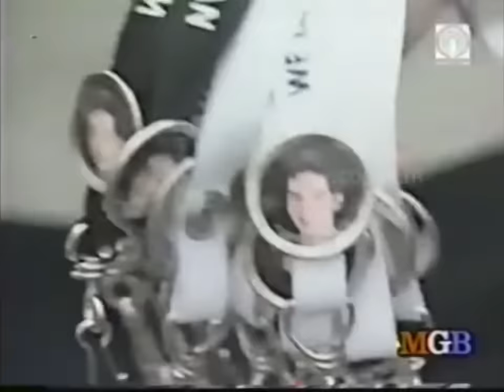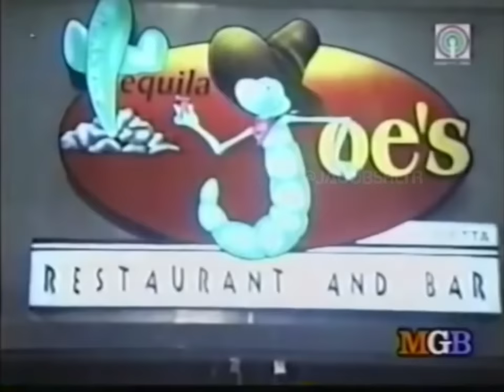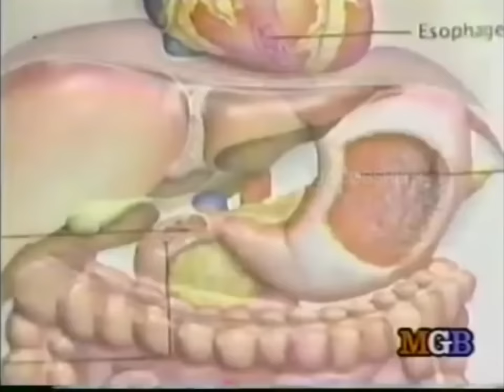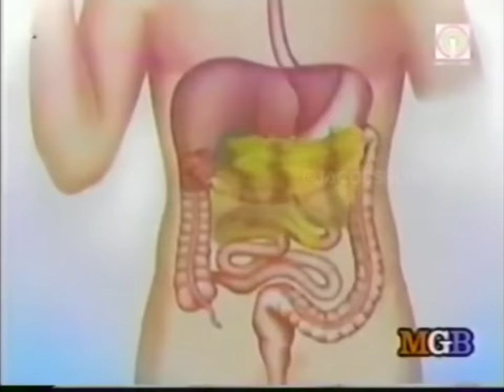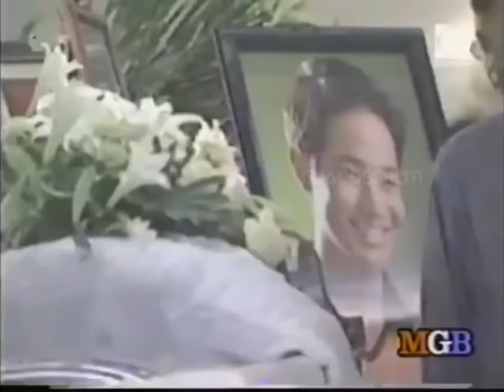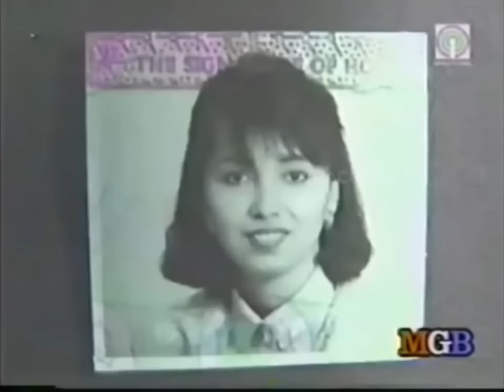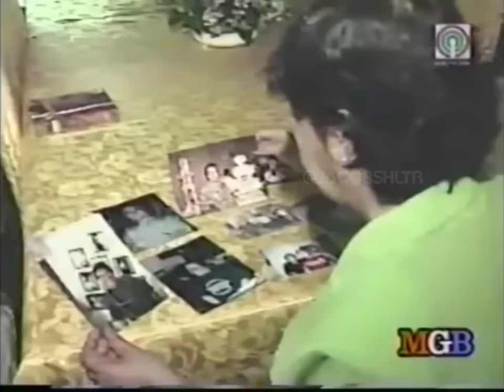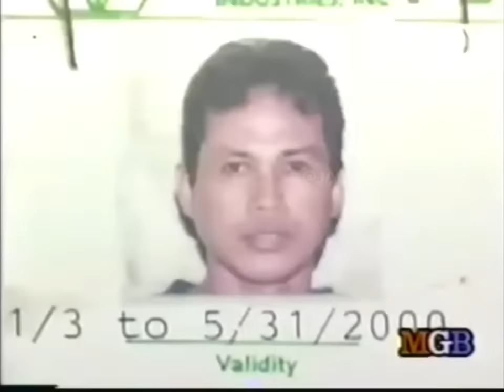Magandang Gabi Bayan: Paalam, Rico Yan + Bangungot [06-APRIL-2002] (ORIGINAL UPLOADER)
all the efforts Diego Keyser left behind are missing, maybe I'll try to upload them here...